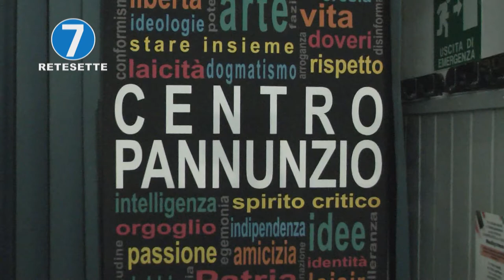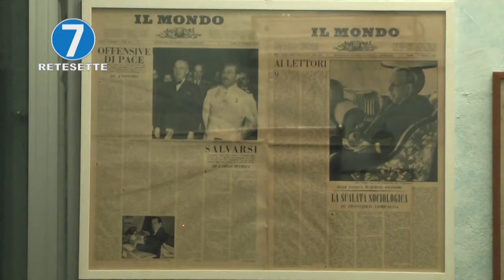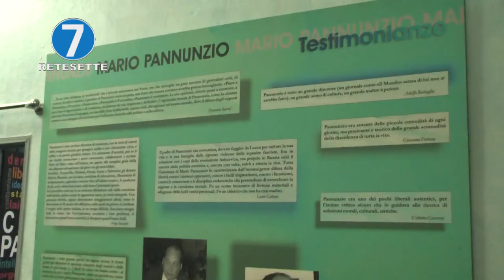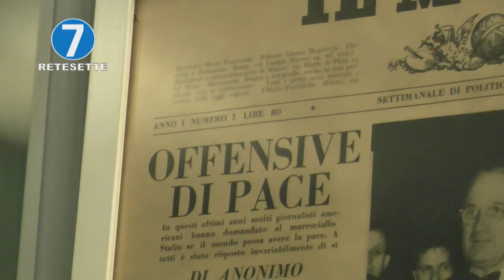RINASCE IL MONDO DI MARIO PANNUNZIO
Il Mondo diretto da Mario Pannunzio è stato un grande settimanale di politica, cultura ed economia. Ora rinasce a Torino grazie a Mara Antonaccio e Guido Barosio, e la firma di un grande artista, Ugo Nespolo. La presentazione proprio al Centro Pannunzio